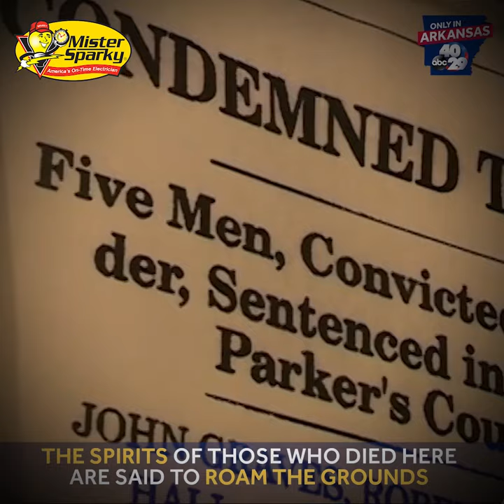Have you been to the haunted courthouse in Fort Smith?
Have you been to the haunted courthouse in Fort Smith? It was here that "Hanging Judge" Parker sentenced 156 men and 4 women to death.

79 of those were executed on the gallows on this site.

The spirits of those who died there are said to roam the grounds. Some stories say Judge Parker himself haunts the courthouse.

The courthouse is part of the Fort Smith National Historic Site.

The national park tells the story of the Old West, including early European explorers, the Trail of Tears, and legendary outlaws and lawmen.

The park grounds are open all day every day. The gallows and visitor center are open 9 a.m. to 5 p.m.

Have you heard or seen anything unusual at the historic site and gotten any creepy photos or video? Share them in the u local Arkansas Facebook Group.